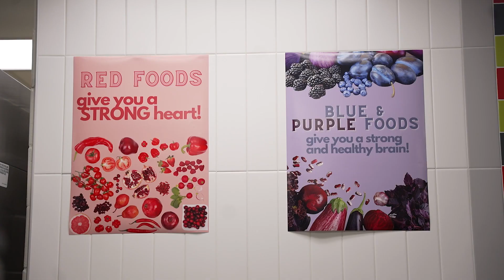KPS Child Nutrition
Take a look inside the Kentwood Public Schools' Child Nutrition department to learn what innovations are taking place to support students in this important area.